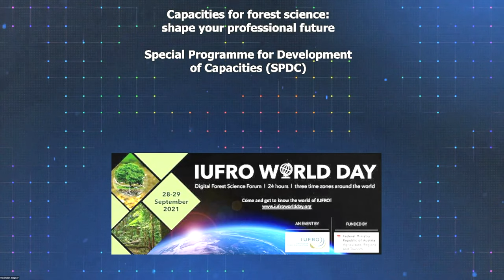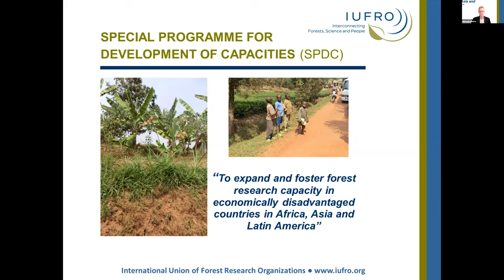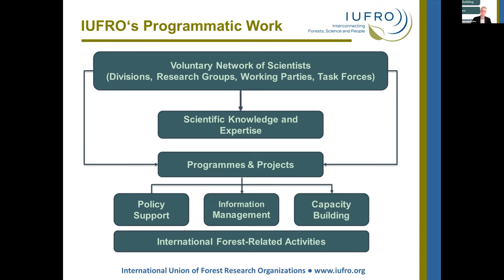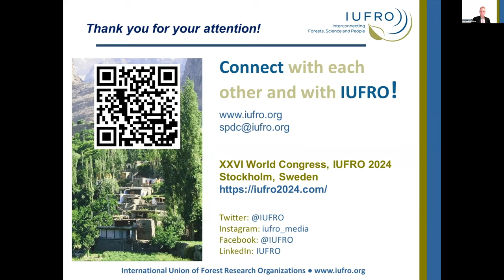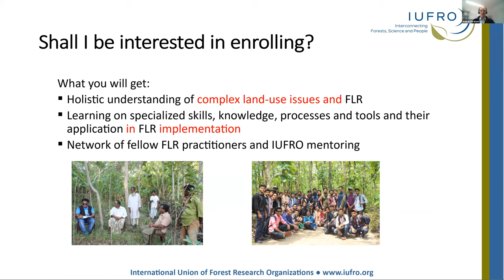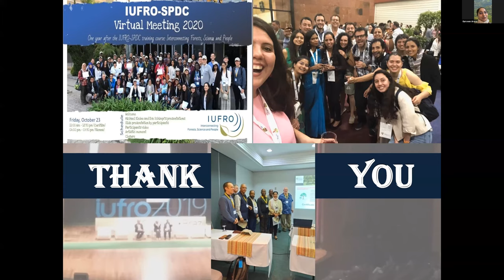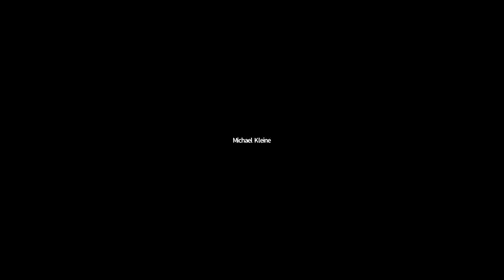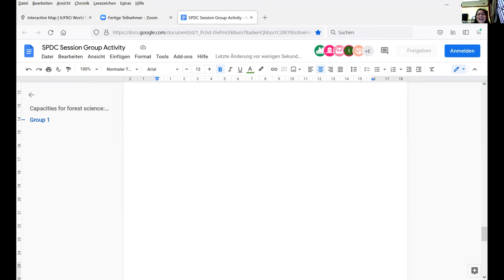Capacities for forest science (Asia and Oceania)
Session of IUFRO-SPDC at IUFRO World Day